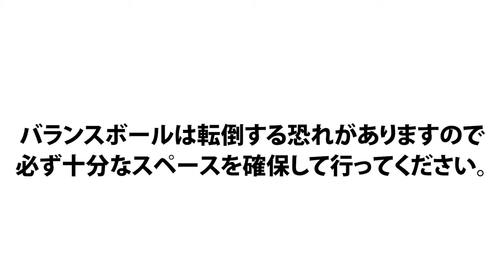【10分】バランスボール エクササイズ「初級編」運動不足解消 | 30万再生突破！【ビーレジェンド プロテイン】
運動不足でお腹周りが気になる方は、ぜひチャレンジしてみてください！
10分間 バランスボールを使ったダイエットエクササイズ「初級編」
40秒間の運動と20秒のインターバルで10種目行います。
00:00 オープニング
01:04 バランスボール エクササイズ「初級編」
‹種目›
1.ウォームアップ
2.手を伸ばす
3.後ろで組む
4.フライ
5.クラップ
6.クラップ
7.フライ
8.後ろで組む
9.手を伸ばす
10.ウォームアップ
ビーレジェンドLINE公式アカウントを新規で友だち追加いただくと、プロテイン・サプリメントで今すぐ使える「500円OFF」クーポンを配布しています。
「バランスボールエクササイズの最新動画を公開中」